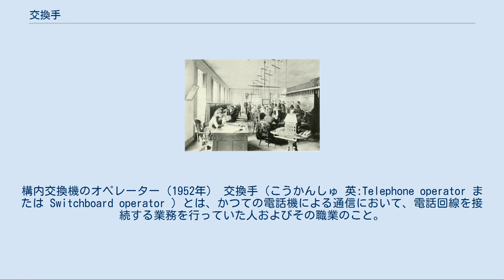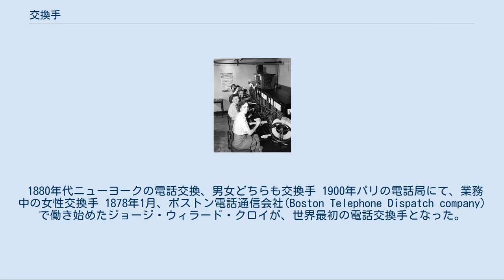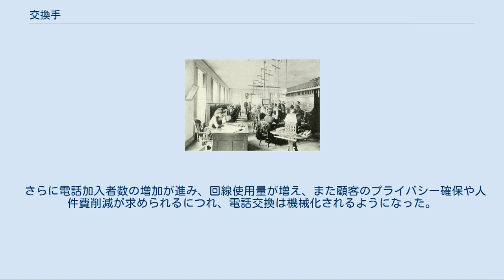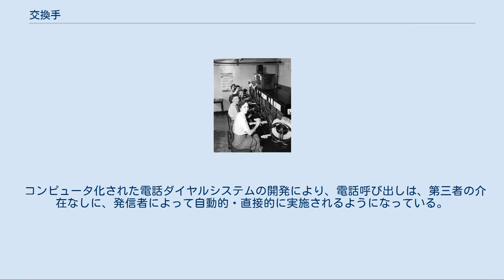交換手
構内交換機のオペレーター（1952年） 交換手（こうかんしゅ 英:Telephone operator または Switchboard operator ）とは、かつての電話機による通信において、電話回線を接続する業務を行っていた人およびその職業のこと。
電話交換手（でんわこうかんしゅ）、オペレーターとも。
 国内通話の初期では、自動電話交換機が普及する前の1960年代頃まで存在した。
またコレクトコール、国際電話、衛星電話の初期にもオペレーターが存在した。
この項では、一般的な形態の国内通話における電話交換手について扱う。
 八重洲町電話交換局 （1902年頃） 広島電話局市外交換室 （1955年頃） 自動交換機の登場以前は、共同加入回線を介して電話をかける以外では、交換手の補助が不可欠だった。
初期の電話機には電話番号を入力するためのコンソールがなく、受話器を上げて電源を入れると、交換手の常駐する電話局に直通した（電話機#初期の電話機、交換手時代の電話機参照）。
 発呼者はまず、電話局の交換手と話をする。
発呼者は交換手に、呼び出したい相手先を伝え、交換手はその要求に従い、パッチパネルの構造を持つ、手動の電話交換台により、接続用ケーブル両端の電話プラグを、交換機にある発呼者側・着信側それぞれのジャックに差し込むことによって回線を接続し、互いの通話を可能にした。
 6.3ミリメートル（4分の1インチ）径のプラグおよびジャックを「フォーンプラグ」「フォーンジャック」と呼ぶのは、このときに交換機に広く用いられた規格に由来する。
 電話交換手は一般的に、非常に強力なコミュニケーション能力が必要とされた。
交換手の遠距離ダイヤル通話と顧客の長距離直接通話（DDD）回線が登場する前は、電話交換手が遠方の電話局にいる相手と協力して長距離電話（いわゆる市外通話）を完了していた。
通話は完全管理の状態で、交換手はプライベートな会話を聞くことができる立場だった。
 固定電話から固定電話への公衆回線だけでなく、オフィスビル等で内線電話をさばくための交換手も存在した。
代表番号でかかってきた電話呼び出しに応じ、内線交換機（PBX）を用いて正しい部署に接続する業務だった。
内線オペレーターの役割および責任の度合いは雇用規定によって大きく異なった。
公衆回線同様、交換の自動化（後述）が果たされ、受付やモーニングコールのような種類のコンシェルジュ的な業務だけが名残りとなった。
 「電話交換機」および「パッチパネル」も参照 各ジャックの上部には、各回線が自身の電話機を起動したときに点灯するライトがあった。
交換手はそのライトの点灯を確認し、発信者とつないだ。
電話局からの線は通常、一番下の列に沿って配置されていた。
 多くの交換台には、交換手が通話に参加できる機能が付随していた。
 交換台は担当可能な交換手人数別に、以下のような種類に分けられる。
 1880年代ニューヨークの電話交換、男女どちらも交換手 1900年パリの電話局にて、業務中の女性交換手 1878年1月、ボストン電話通信会社(Boston Telephone Dispatch company)で働き始めたジョージ・ウィラード・クロイが、世界最初の電話交換手となった。
 アメリカ合衆国の電話交換手、1911年 1878年9月1日、ボストン電話通信会社で働き始めたエマ・ナットが女性初の電話交換手となった。
女性が採用された理由は、これまで交換手として雇われていた10代少年たちの態度や行動が受け入れられなかったためである。
エマはアレクサンダー・グラハム・ベルに雇われ 、ニューイングランド電話電信会社の電話帳にある全ての番号を思い出すことができた、とも伝えられている 。
幾つかの理由から、この分野の労働力としてより多くの女性が男性に取って代わるようになった。
一般的に女性の応対は発信者に対してより丁寧であり、しかも女性の労働は男性に比べて安価であることに、会社側が気付いたのである。
具体的には、男性の給与の4分の1から半分という額が女性への支払いであった。
 日本では1890年（明治23年）に電話サービスが開始され、東京に11人（うち女性9人）、横浜に4人の交換手が配置された。
1900年（明治33年）には東京だけで女性330人、男性100人が電話交換手に就いていた。
 1898年、ハリオット・ダーリーがアメリカ合衆国議会議事堂で最初の電話交換手になった。
 通信隊女子電話交換手部隊(Signal Corps...